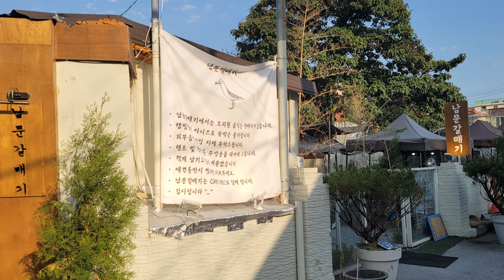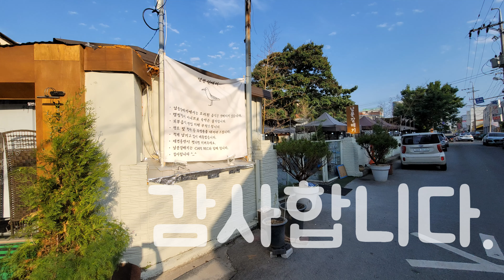청주 데이트하기 좋은 야외고기집!!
FoodGang 푸드깡패
※ 구독+좋아요+알람 사랑합니다. ※